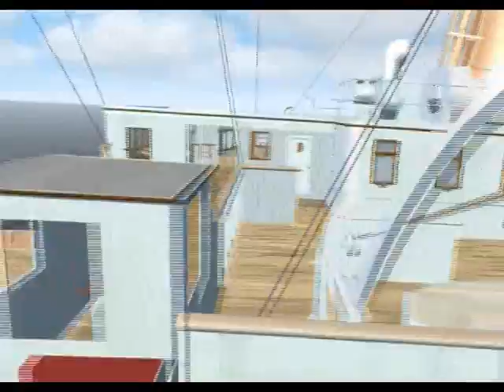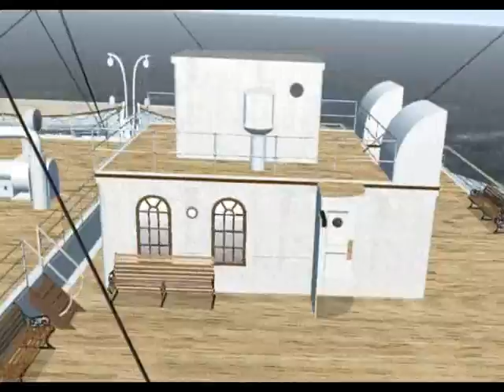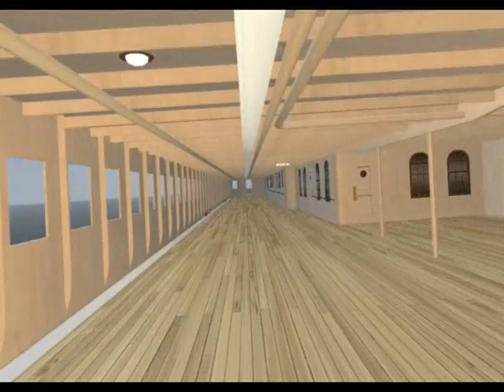Titanic for Virtual Sailor -WIP- Update 5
A video for an old BETA version of my Titanic model for Virtual Sailor 7.

If the first link does not work, try downloading it from here instead:

(Due to file size limits, the MediaFire version does not include the alternative hull textures or bonus lifeboat, and has slightly lower-resolution hull textures.)

PLEASE read the README documentation contained in the archive after downloading, it may contain answers to some questions and it also provides general help and information on how to install it.

Approximate Minimum Requirements (Based on my own PC hardware):
Athlon 64 X2 Dual core processor, 2.2Ghz, or greater.
2.5GB RAM, or greater.
ATI Radeon X1600, 512mb Video Memory, or greater.

Video Credits:

Video By:
Hudizzle

Model By:
Hudizzle

Tools Used:
Virtual Sailor 7 (Created by Ilan Papini)
Fraps
Sony Vegas